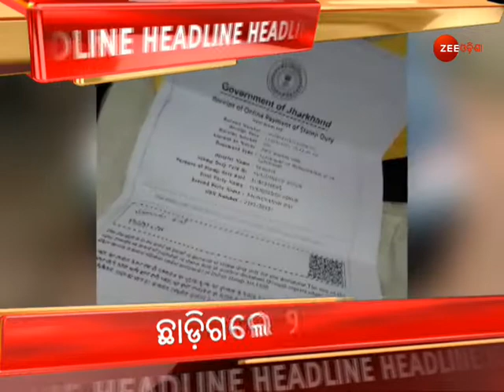Catch the Headlines | Morning Headlines | Top News | Latest News | Breaking News | Today's Headline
ସକାଳ ସମୟର ଗୁରୁତ୍ୱପୂର୍ଣ୍ଣ ଖବର ବିଷୟରେ ଜାଣିବା ପାଇଁ ଦେଖନ୍ତୁ ଜୀ ଓଡ଼ିଶାର ସ୍ୱତନ୍ତ୍ର ବୁଲେଟିନ୍ 'ସୁପ୍ରଭାତ ଓଡ଼ିଶା', ଉପରୋକ୍ତ ଭିଡିଓରୁ ଆପଣ ଜାଣି ପାରିବେ ସକାଳ ୭ଟା ସମୟର ହେଡଲାଇନ୍ସ ସମ୍ପର୍କରେ । ସମ୍ପୂର୍ଣ୍ଣ ଖବର ଜାଣିବା ପାଇଁ ଫଲୋ କରନ୍ତୁ ଜୀ ଓଡ଼ିଶା ଫେସବୁକ୍, ଟ୍ୟୁଟର, ଇନଷ୍ଟାଗ୍ରାମ୍ ଓ ୱେବପେଜ୍ ।

About Channel:-